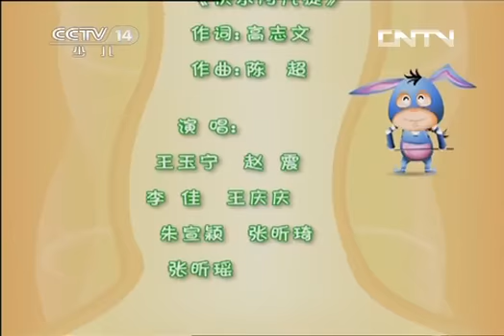大风车 《大风车频道版》 20131030 19：30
《大风车（Big Pinwheel） 》栏目是中央电视台青少中心的重点栏目，该栏目不仅在播出上一直保持较高的收视率，而且在社会上也一直具有良好的知名度。该栏目由原有的六个栏目《七巧板》、《天地之间》、《蒲公英剧场》、《同一片蓝天》、《聪明屋》、《和爸爸妈妈一起看》整合而成，于1995年6月1日正式开播，数经改版发展至今，已成为我国最具影响力的儿童电视栏目。该栏目在2002年中央电视台整体栏目总排名中位居第7位，在全台的栏目评选中也多次获得优秀栏目一等奖。【文化丝绸之路】"Windmill (Big Pinwheel)" part is the CCTV youth center focus part, the part not only in broadcast on has maintained high ratings, and has a good reputation in the community has been. The part former some six part "jigsaw puzzle", "between heaven and earth", "Dandelion Theatre", the same piece of sky "," smart house "," mom and dad watching the "integration made ​​in 1995 formally launched on 1 May, revised development so far, has become China's most influential children's television column. Part in the total ranking of the whole part of the 2002 CCTV ranked No. 7 in the column named Taiwan also has won the first prize for outstanding part.